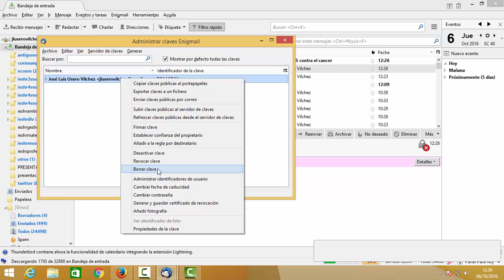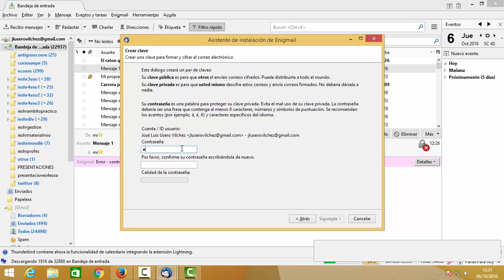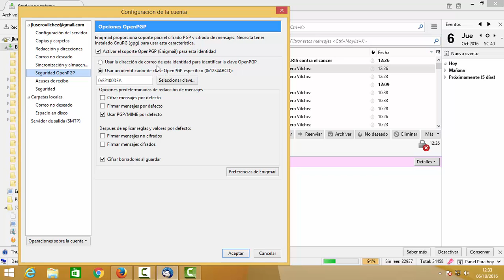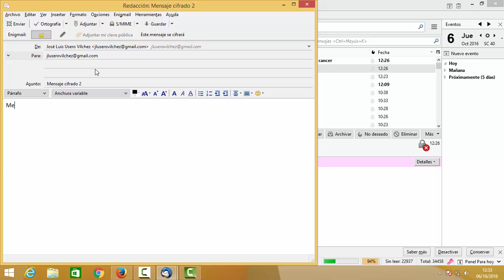Cifrado correo 02 Seguridad Informática CFGM